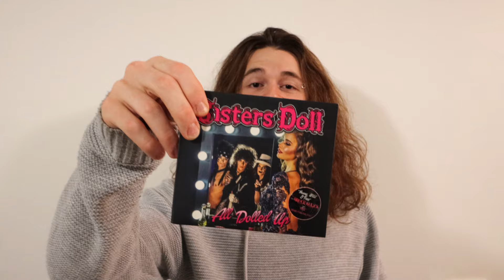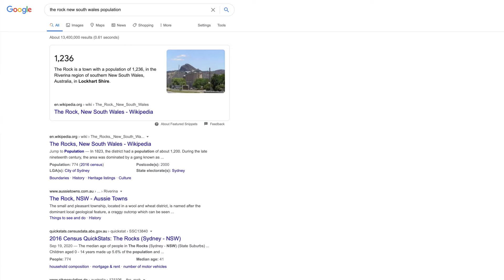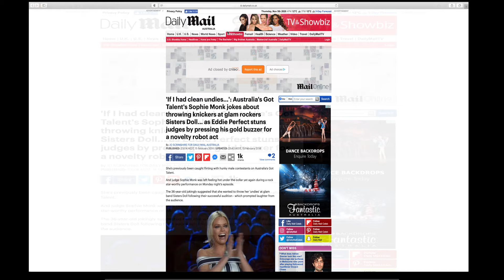Kelly Osbourne Joins The Doll Army | Dollhouse Vlog 14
The heat is on... In 2016 we auditioned for 'Australia's Got Talent' and made it to the Top 5, here's our journey.

We are an Australian Rock Band living our dream. Welcome to our life.